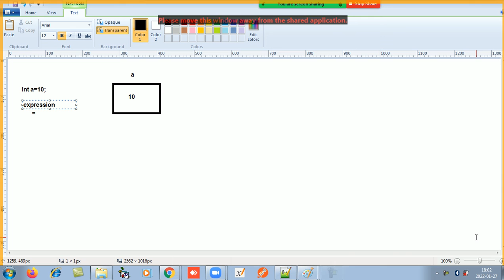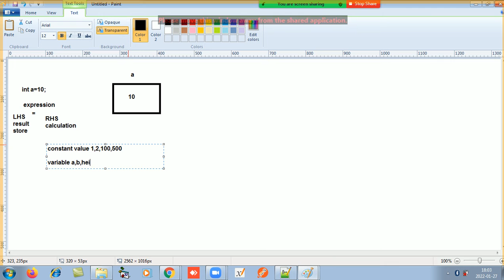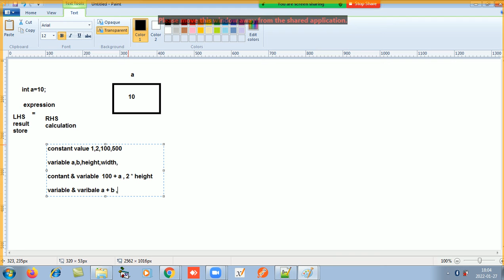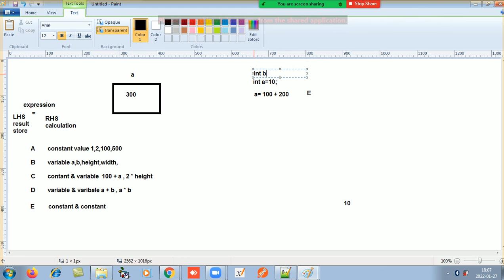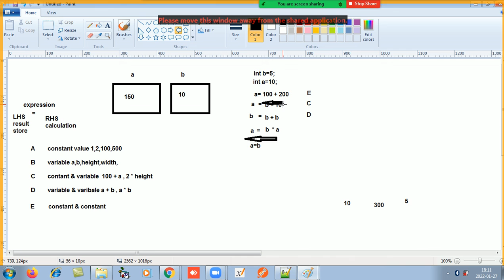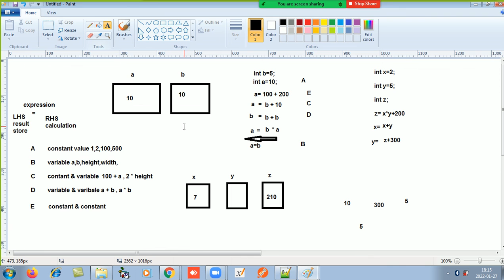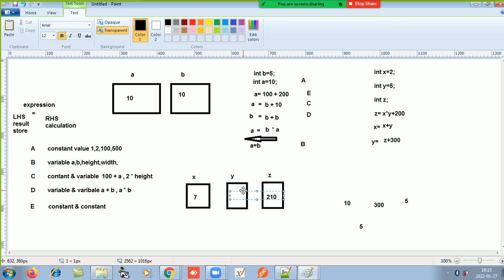C Programming - Expressions